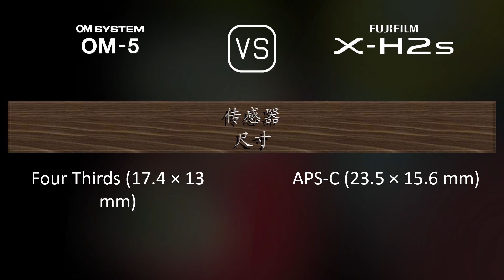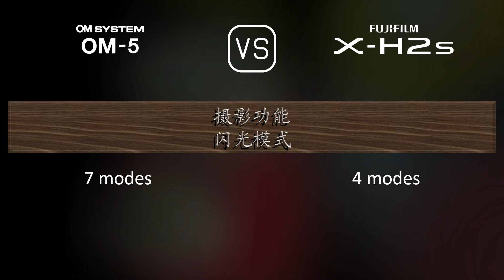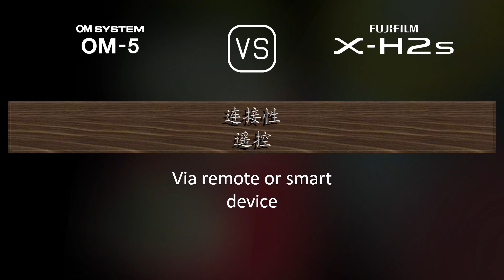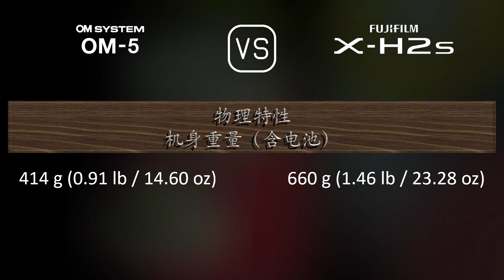OM SYSTEM OM-5 与 Fujifilm X-H2s 的规格比较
本视频是 OM SYSTEM OM-5 与 Fujifilm X-H2s 的功能概述和规格比较 (comparison of specifications)，希望对您有所启发。感谢您的支持。

00:25 推出
00:33 机身
00:40 传感器
01:01 图片
01:16 光学与对焦
01:41 屏幕
01:58 取景器
02:13 摄影功能
03:06 录像功能
03:20 贮存
03:24 连接性
03:49 物理特性
04:07 杂项